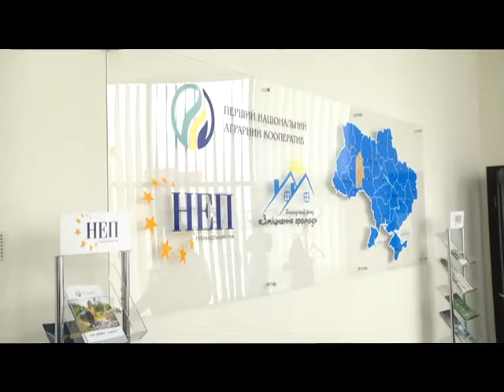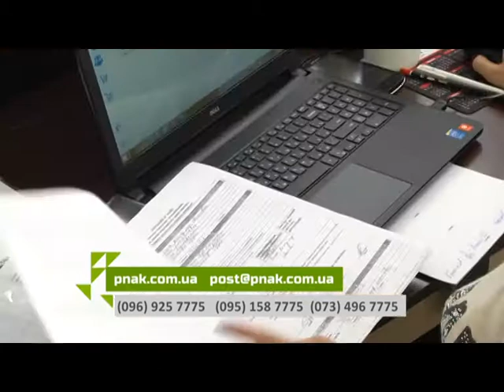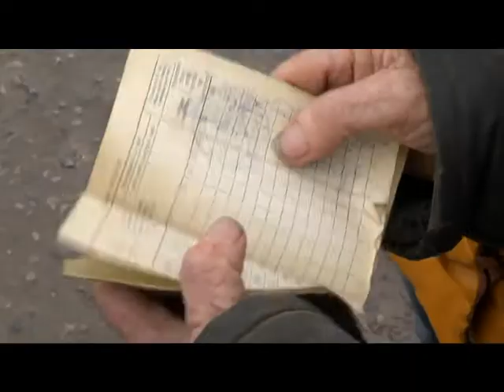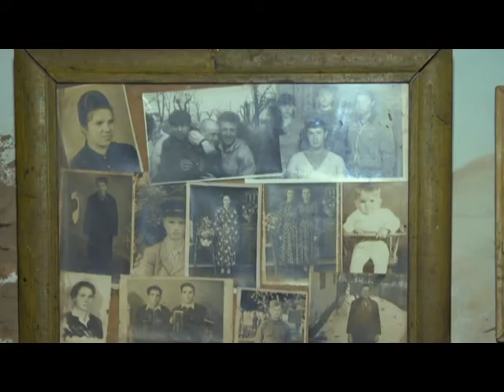ТОЛОКА (26 02 16)